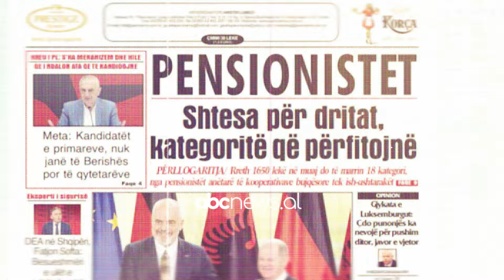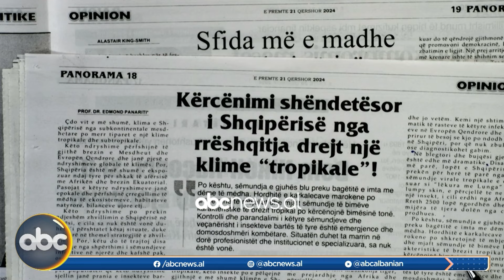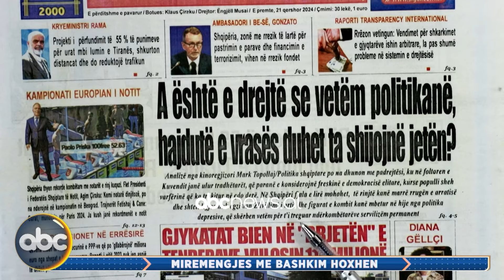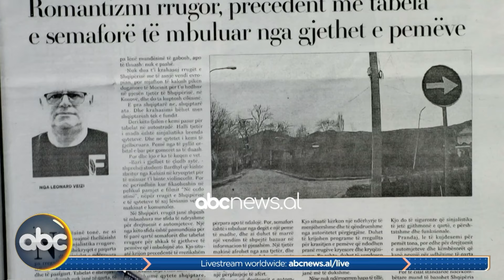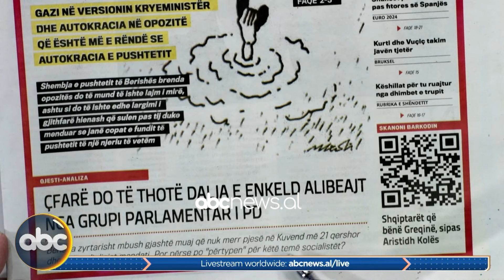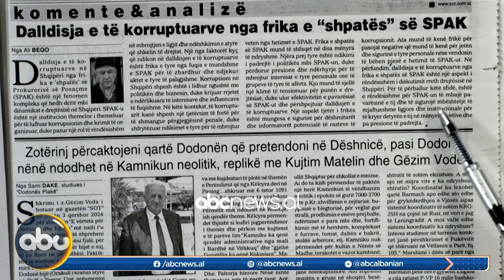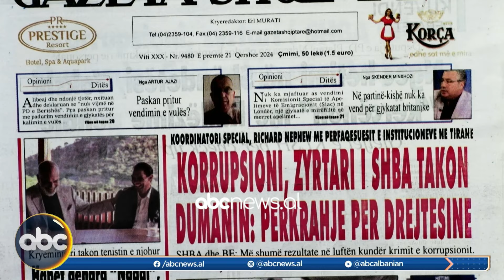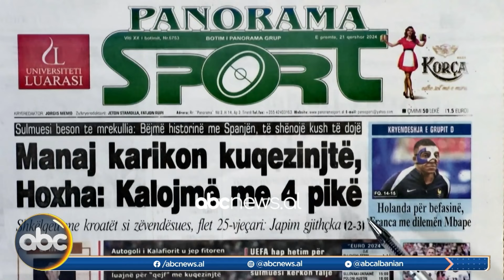21 Qershor 2024, “Shtypi i ditës” – Mirëmëngjes me Bashkim Hoxhën | ABC News Albania